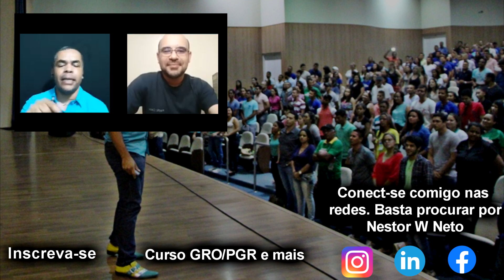Medida de controle para o acidente de trabalho é treinamento? Onde pode estar o erro?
Na busca pela medida de controle para evitar o acidente de trabalho muita gente coloca treinamento. Mas será que essa medida é eficiente?
Nesse vídeo falamos sobre o uso do treinamento como medida de controle. Falamos sobre os erros que cometemos quando utilizamos treinamentos como tal.